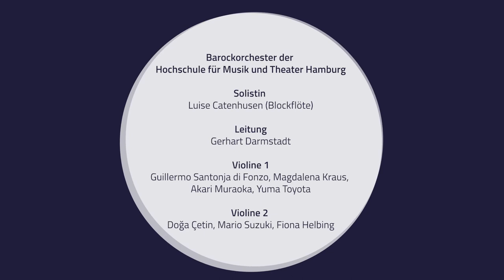Antonio Vivaldi - Concerto c-Moll, RV 441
Viola: Yoojin Hong, Dohee Ko

Violoncello: Hannah Ruschepaul, Johannes Turkat, Fridolin Wissemann

Kontrabass: Stefania Secci, Jonas Hensell, Thomas Siebenkotten

Kameras
Jan von Roth
Christoph Dobbitsch
Philippe Czerlinski

Video Postproduktion
Christoph Dobbitsch